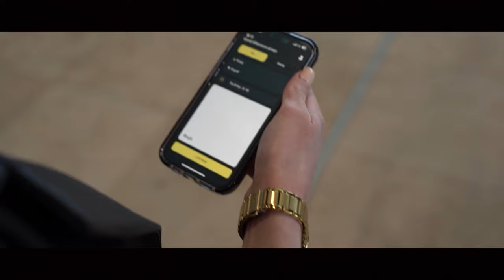MyChauffeur Worldwide Bus & Limousine services in Dubai Istanbul Berlin London Riyadh Izmir Antalya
With the limousine service of MyChauffeur ride you move in Berlin, Munich, Istanbul - Izmir - Antalya - Sapanca, Dubai and London with style and comfort. In the chauffeur service we offer classic passenger transport, pick-up from the airport, or take you to a special event. Experienced chauffeurs will take you from airport to city in exclusive premium vehicles. Wherever you want to go. Our service is available throughout the Istanbul - Izmir - Antalya - Sapanca city area and beyond. Simply enter your pick-up location and destination in the online booking form or in the MyChauffeur App and then select the vehicle that suits you. You can book the limousine service by the hour or by the day for a fixed route. We combine exclusive mobility and maximum flexibility for you. You can also book us by the hour or by the day for events, city tours, trade fairs, film productions, weddings, excursions, incentives and all other occasions.

We are happy to help our customers with the planning and can guarantee mobility for groups of guests of any size. Here we fall back on our network of other reliable partners from the limousine and bus sector and prepare your tailor-made offer. We live service and keep our promises:
* Limousine service
* Meet and Greet
* Long Distance
* Airport Shuttle
* Chauffeur Service
* Roadshows
* Event Hostess and Exclusive Support Service
* Bus Service
* VIP reception and handling
* Specialized Support Management for artists
* Individuelle Shoppingtouren
* Sightseeing and City Tours
* Limousine Service for private events
* Shuttle-Service
* Valet Parking
* Luggage Service and Transport

All of the above this includes:
* availability 24 hours a day, 7 days per week
* close cooperation and communication between us and your staff
* a solid and reliable partner for you
* a nationwide cooperation and presence through our strong network.

Our Mission
We provide the best VIP service in Istanbul, Izmir, Antalya, Berlin, Munich, Dubai, London, Riyadh. Carefully selected, highly professional drivers for their reliability, driving skills and passenger handling attitudes, stylishly attired in executive uniform. Our chauffeurs are always at your service, taking every stressful moment in your trip out of your day.
MyChauffeur VIP TRANSFER Service is always providing prompt and courteous service to passengers departing or arriving to Istanbul, 24 hours a day – 7 days a week offering uninterrupted service. Whether it is personal or corporate transportation as Hidden Hills VIP we always providing the best solutions along with the best prices to-date.
With our distinct taste in specialized vehicles we proudly provide luxurious Mercedes-Benz Vito for corporate outings, airport transfers, city tours, weddings and all other important celebration events. All our vehicles are the latest luxury models that are ready to pick up our guests at any given time.We understand that providing VIP services requires high standards and discretion.
Our rates are continuously checked to ensure that we are the most suitable Istanbul VIP transfer service provider.

Affordable Transfer Service
If you wish, you can cooperate with hospital transfer services for your hospital or clinic. You can provide the most special services for the patients you are hosting with our transfer services.
If you want to have a professional transportation experience with airport clinic transfer you can make a reservation from our firm, which has been in the industry for many years.
We became one of the firms that influence the industry with our quality and affordable transportation services.
You can look at our price offers special to you to regularly use our airport hospital transfer services.
You can use our hospital transfer VIP services to ensure that your patients will be arriving at your hospital or clinic in a safe way. We will always prioritize the customer’s happiness and satisfaction. We will be proud to be able to provide a seamless service for you and your guests with our crewmates and be one step ahead of everyone else. You can use our services for a comfortable and safe trip.

Book, change date and time, or cancel rides.

Book your stress-free airport transfer today and save up to 30%